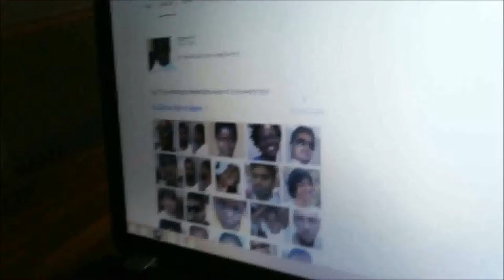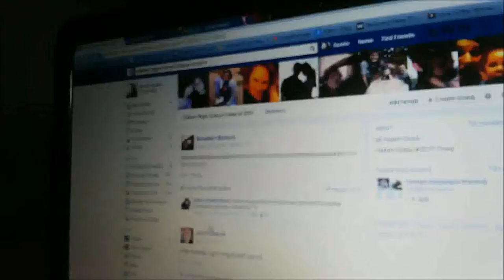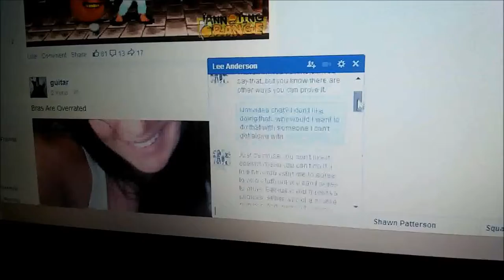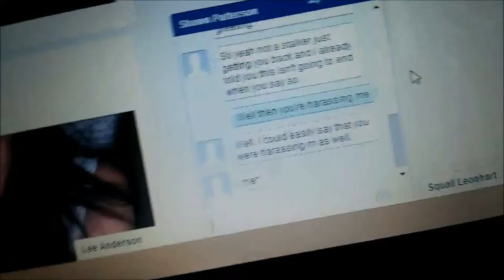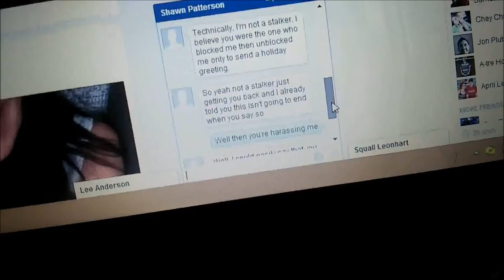Dogfish The Tv Show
This is our documentary about Renees problem with her Dogfish.. Hope you enjoy :)